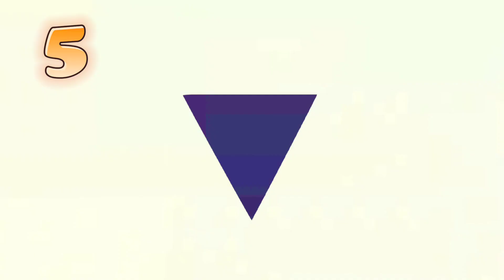26 curiosidades de Saint Seiya.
Disfruta de estas 26 curiosidades de Saint Seiya.